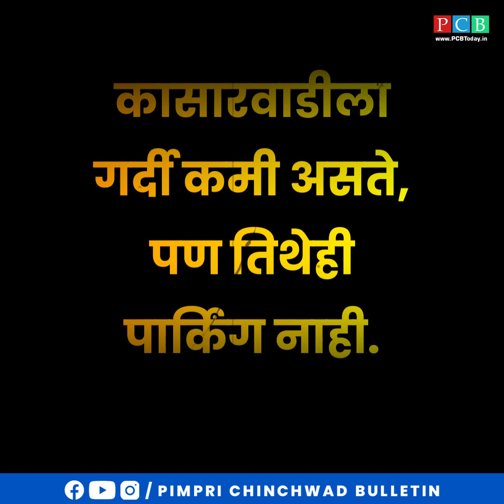मेट्रो स्टेशन खालच्या फूटपाथवर पार्किंगचे अतिक्रमण